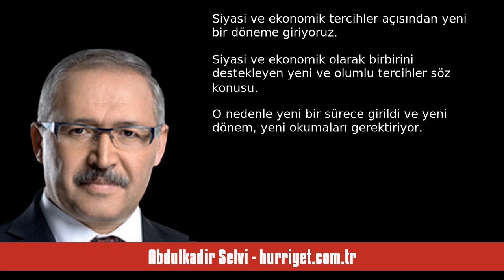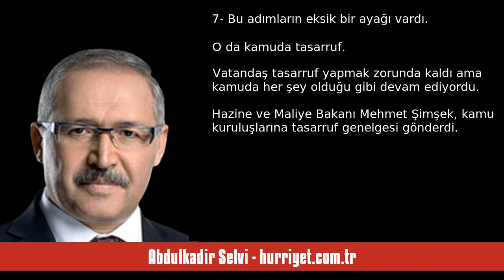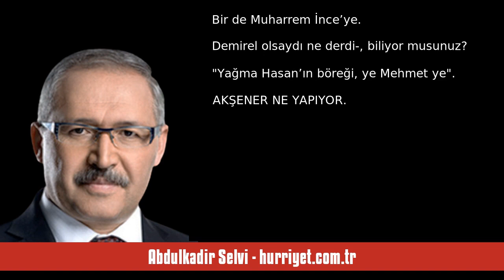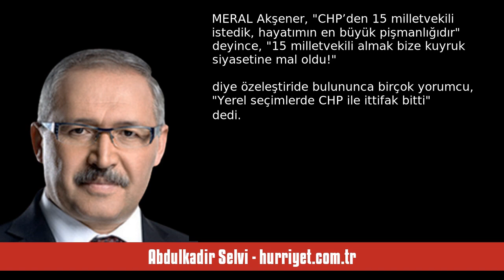ABDULKADİR SELVİ: EKONOMİDE YENİ DENGELER VE YENİ TERCİHLER - SESLİ MAKALE DİNLE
Abdulkadir Selvi - hurriyet.com.tr - Ekonomide yeni dengeler ve yeni tercihler - 18 Temmuz 2023 tarihli yazısının seslendirmesi

"Fabrikaların çarkları durmadı. Kısa çalışma ödenekleri ve işverene sağlanan desteklerle insanlar işsiz kalmadı.

Bu sürecin sonuna gelindi diye düşünürken asrın depremi ile karşı karşıya kaldık.

Millet olarak ağır bedeller ödedik ama bu işin altından kalktık, kalkmaya çalışıyoruz.

Şimdi geçmişe dönük bir doğru-yanlış cetveli çıkarmanın peşinde değilim. Siyasi ve ekonomik tercihler açısından yeni bir döneme giriyoruz. Siyasi ve ekonomik olarak birbirini destekleyen yeni ve olumlu tercihler söz ."